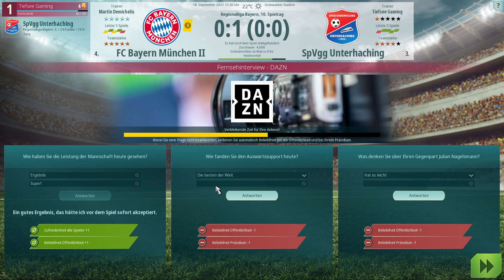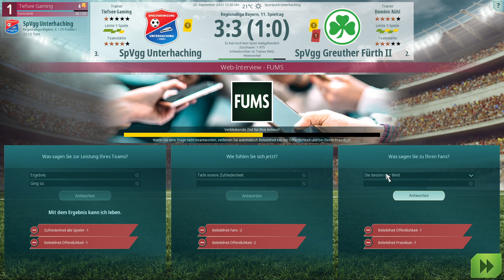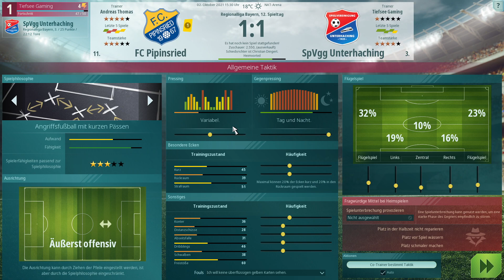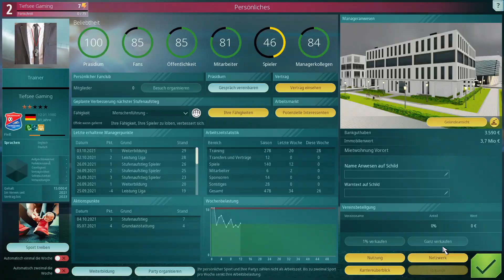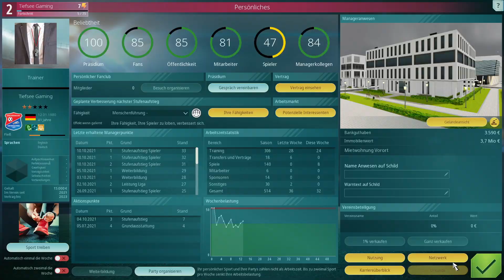We Are Football - Fußballmanager - S6F71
Mit dem Fußballmanager "WE ARE FOOTBALL" katapultiere ich mich an meine persönlichen Anfänge der PC-Spielewelt. Ich kann mich noch gut erinnern, als ich Anfang der 2000er mich Stunden und Tage durch ein bestimmtes Fußballmanagerspiel namens Anstoß gesuchtet habe. Nach über 20 Jahren hat der damalige Erfinder und Entwickler G. Köhler sich noch einmal hingesetzt und uns dieses Spiel gebracht.

Werde ich wieder in den Managerhype von damals zurückfallen? Besitze ich immer noch die Fähigkeiten als Manager und Trainer um eine Fußballmannschaft erfolgreich zu führen?  Begleitet mich auf eine hoffentlich lange Reise als Trainer/Manager im Karrieremodus.